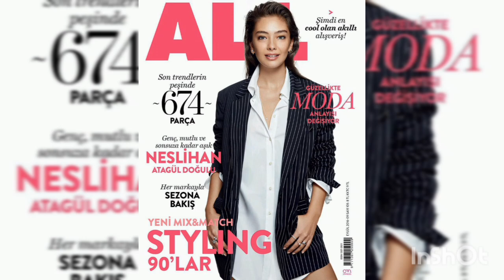Neslihan Atagül 💗 Burak Ozcivit -Dónde se mostró